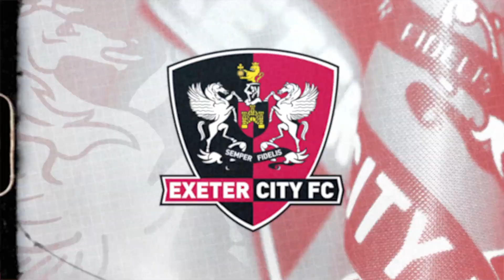💬 Ed James on extending his contract at Exeter City | Exeter City Football Club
💬 "I feel like I have had a really good loan this year and kept on getting better and I think that is a big part of why I have been offered the contract. The loans are really important."

Ed James on extending his contract at City.